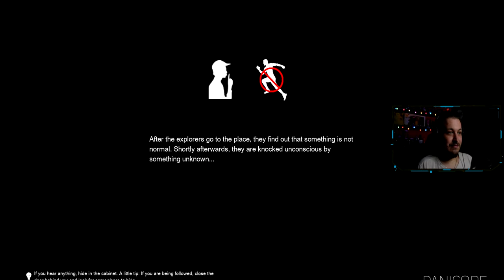"A MAKNI SE OD MOG TIJELA!" - Panicore /w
Specifikacije PC-a:
MATIČNA PLOČA: Gigabyte B450 GAMING X
GRAFIČKA KARTICA: ASUS NVIDIA Geforce GTX 1660 Super
CPU: AMD Ryzen 5 2600x Six-Core
RAM: Kingston 16 GB DDR4
SSD: 120 GB
HDD: 1 TB + HDD 500 GB

Oprema:
MONITOR: AOC 24G2
MIŠ: Logitech G203 LIGHTSYNC
TIPKOVNICA: AOC GK500 Gaming Keyboard
SLUŠALICE: LOGITECH Gaming G PRO X, 7.1
MIKROFON: Maono AU-PM466S
VOLAN: LOGITECH G923
STOLICA: ERGOVISION Throne